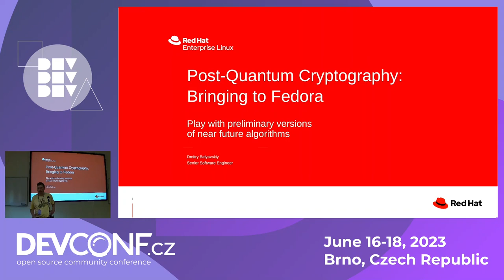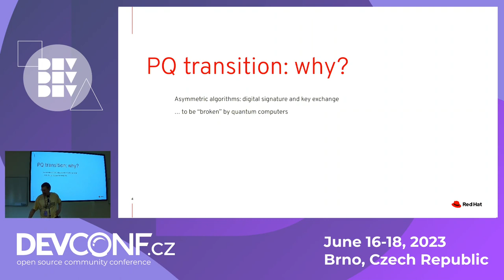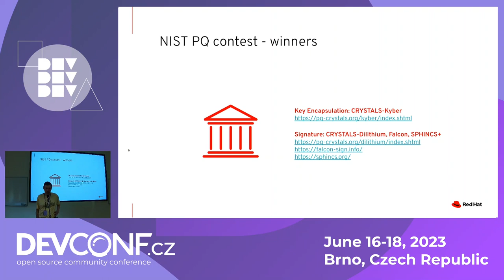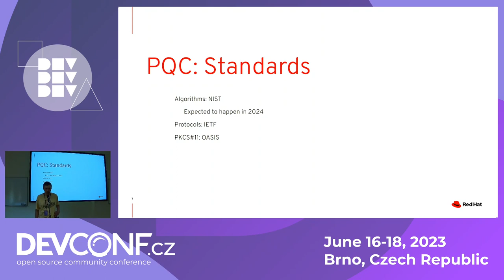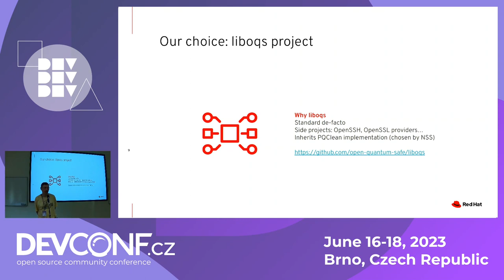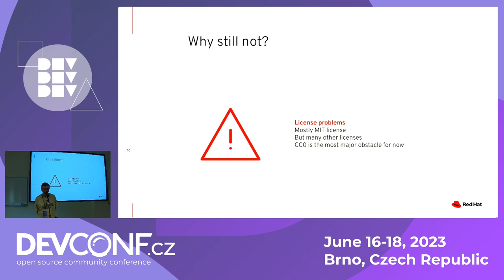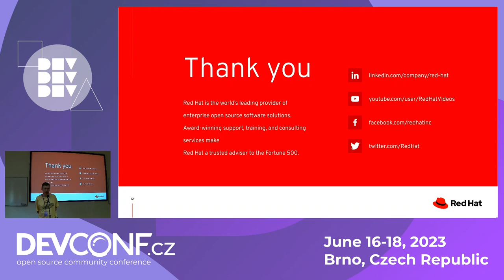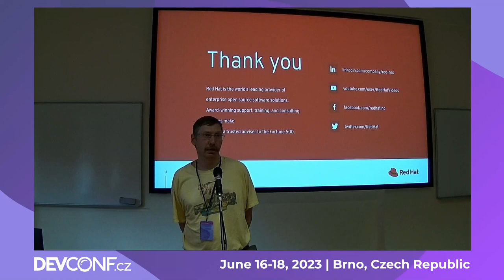Postquantum algorithms in Fedora now and soon - DevConf.CZ 2023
Speaker(s): Dmitry Belyavskiy

Postquantum transition of cryptographic algorithms is one of the challenges for the whole community and to Red Hat in near future. The transition should be done in several years, and we should be ready to deal with it.
Currently we can't add the support of these algorithms in RHEL because of lack of finalized standards. But we can provide the implementations of the current standardization level in Fedora to ensure the transition happen as soon as possible.

Red Hat Crypto team has a roadmap and plans of introducing the PQ algorithms in Fedora to prepare the transition to Red Hat.

The presentation describes our choices, current state, and next moves to ensure that the algorithms will be usable in Fedora at least for experimental purposes.